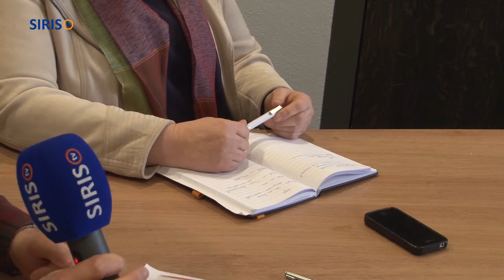Gonnie van Bussel kandidaat-wethouder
Gonnie van Bussel uit Lierop wordt de nieuwe wethouder van de gemeente Someren namens Zummers Belang-CDA. Voor velen een verrassende naam.